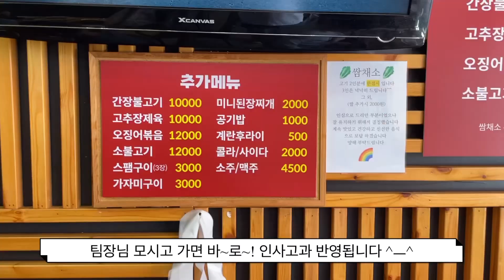대구 서구 점심추천 비산동 무지개식당 백반집 점심 저녁 맛집 추천@MJCHOO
군더 더기 없이
굵고 짧게 ~!

📷Review
반찬이 거의 매일 바뀌고
메인 메뉴들도 맛있어서
자주 가는 식당이에요
지금까지 먹어본 메뉴는 고추장제육, 비빔밥, 김치찌개 정돈데요 다들 기본 이상으로 맛있었어요
꼭 한번 가보세요 사장님도 너무 친절하시고 좋아요
매번 다 먹고 나갈때마다
점심시간엔 약간의 웨이팅이 있을 수도 있는데요
배달도 돼서  시켜드시는것도 추천 드립니다~!
저도 배달로 먹어봤는데
깔끔하고 푸짐하게 보내 주셨어요

맛 ⭐️⭐️⭐️⭐️
청결도 ⭐️⭐️⭐️⭐️
친절도 ⭐️⭐️⭐️⭐️

📍위치📍
무지개식당
대구시 서구 비산동 달서로36길 3 1층

⏰영업시간⏰
평일 : 11:00-21:00
휴무 : 일요일

저는 음식에 대한 전문가가 아니며
먹을줄만 아는 일반인 입니다
모든 내용은 지극히 개인적인 의견이며
매장 운영방침과 다른 내용이 있을 수 있으니
참고 영상으로 봐주시면 감사하겠습니다

악의적이거나 허위 리뷰는 절대 하지 않으며
안좋은 리뷰가 있다면
각매장 사장님들께 조금이라도 도움이 되고자하는
오지랖으로 봐주시면 감사하겠습니다

업로드 되는 맛집은 오롯이 제 기준이며
제 기준에 미치지 못하는 집은
촬영을 했더라도 업로드 하지 않습니다